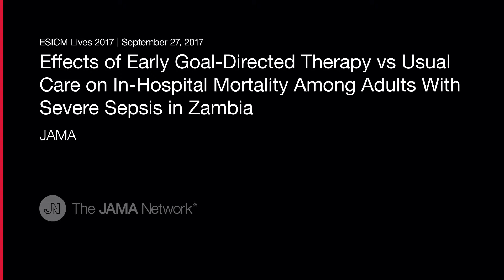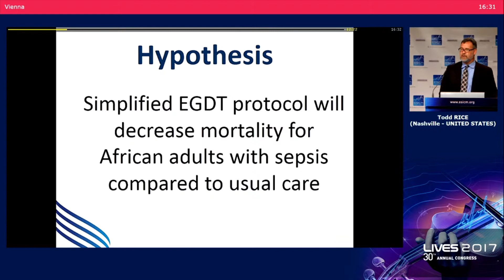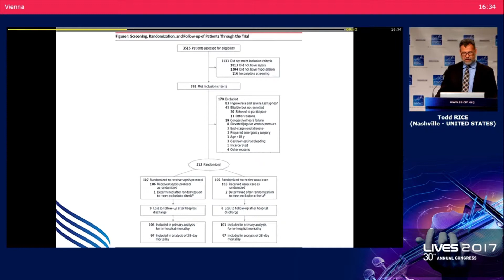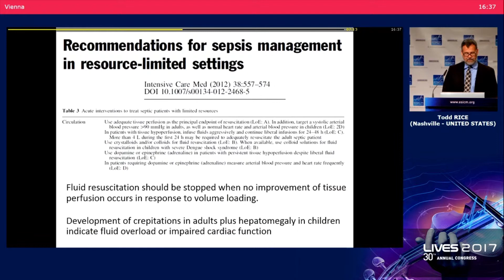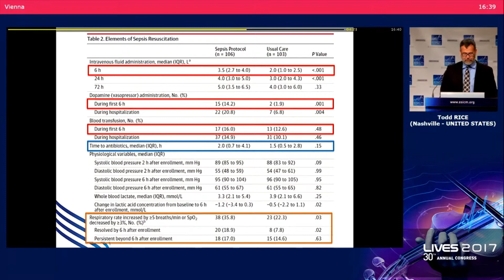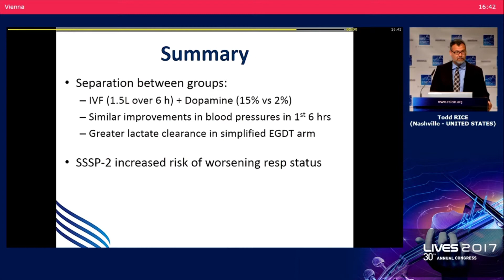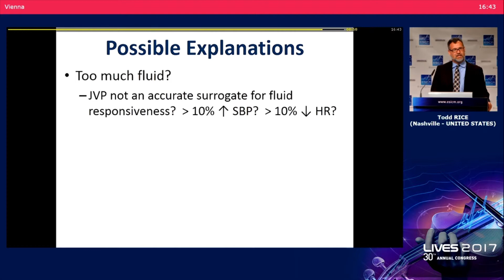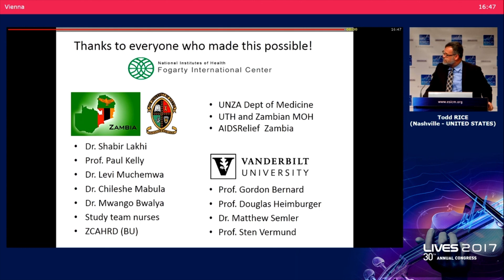Early Goal-Directed Therapy vs Usual Care on In-Hospital Mortality With Severe Sepsis in Zambia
Todd Rice, MD, MSc, of Vanderbilt University presents findings from the Simplified Severe Sepsis Protocol 2 (SSSP-2) Trial on behalf of lead author Ben Andrews, MD and colleagues at the European Society of Intensive Care Medicine, Vienna, Austria, on September 27, 2017. Used with permission.